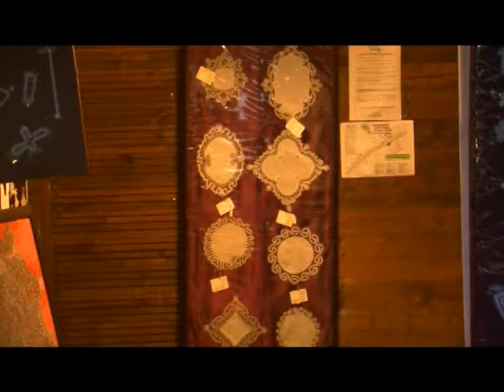ProLoco Expo, al via la tre giorni: turismo, tradizioni ed enogastronomia/VIDEO